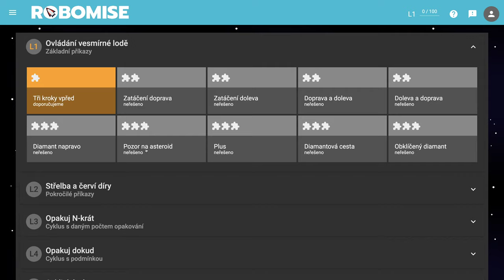🧯 1526 Diagonálne čiary - Robomisia slovensky - blokové programovanie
00:00 zadanie
02:10 podmienka ak - inak
03:07 krok pred cieľom